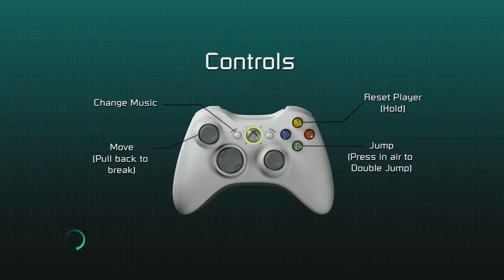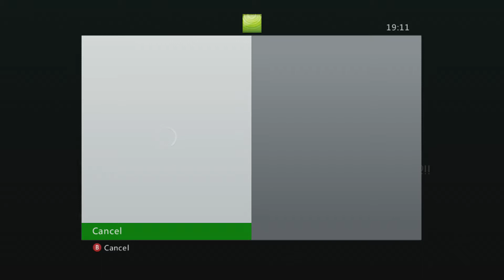Funky Balls (9/10/2012)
Official description: Philip Muwanga proudly presents: “Funky Balls”. Blast off to space with your avatar and tackle 25 fiendishly difficult levels of platforming action, designed put your skills to the test. Race against the clock to collect gems and monkeys. Unlock new balls to roll, jump slide and grapple your way to goal!

RELEASE DATE: 9/10/2012
DEVELOPER: Philip Muwanga
GENRE: Platformer